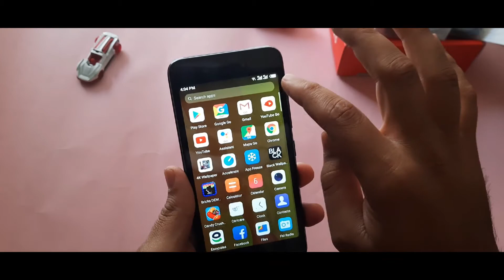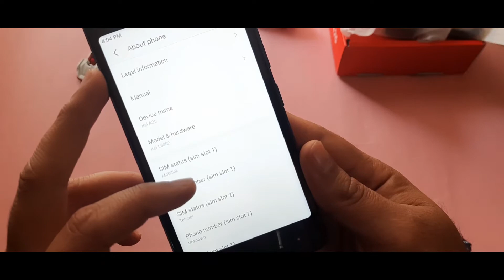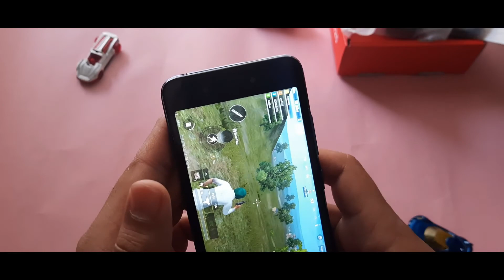Itel A25 Unboxing enjoy with PUBG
Very low price only 6,500